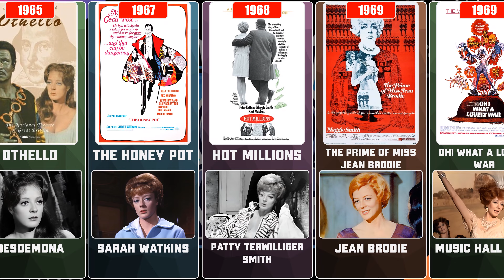Dame Maggie Smith on Screen: From Classics to Modern Hits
🎬 From Hogwarts to Downton Abbey, Maggie Smith has brought unforgettable characters to life for decades! Join us as we explore Dame Maggie Smith's legendary filmography, covering her most iconic roles and lesser-known gems. 🎭✨ From dramatic transformations to comedic brilliance, her impact on cinema is undeniable. Whether you're a fan of Harry Potter, The Prime of Miss Jean Brodie, or The Best Exotic Marigold Hotel, there’s something here for everyone! 🌟💫

🎥 Dive into Maggie Smith's world of acting magic!